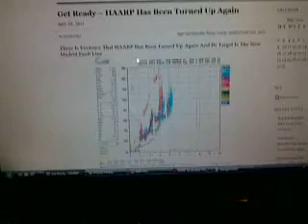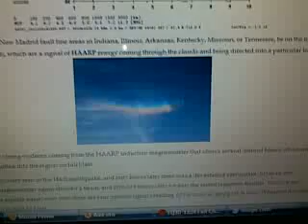strange light over Adelaide.. HAARP 20/05/2011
Link to information